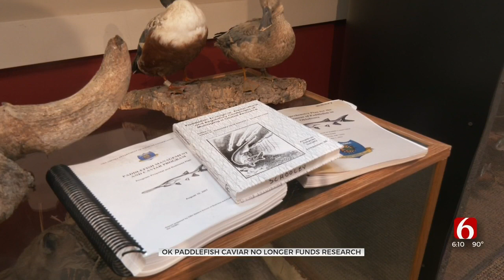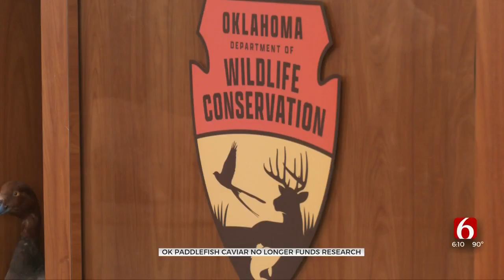After 15 Years, ODWC No Longer Funding Paddlefish Research By Selling Caviar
The Oklahoma Department of Wildlife Conservation said the Paddlefish Research Center was a huge success; biologists know more about the prehistoric fish than ever before. They will not stop researching the spoonbill, but they will put a new focus on other fish.